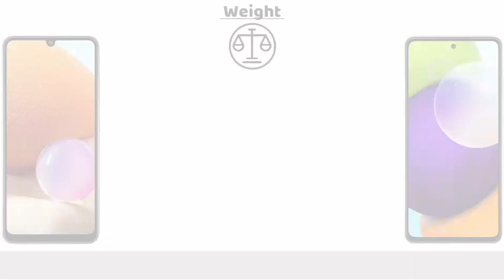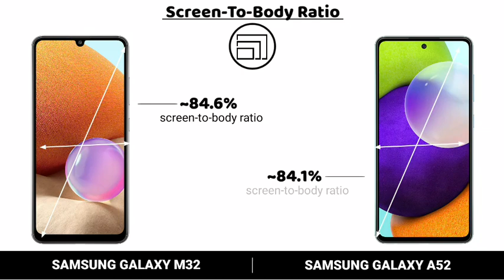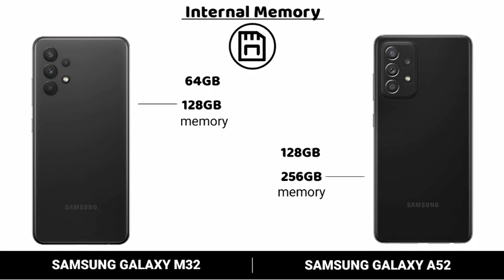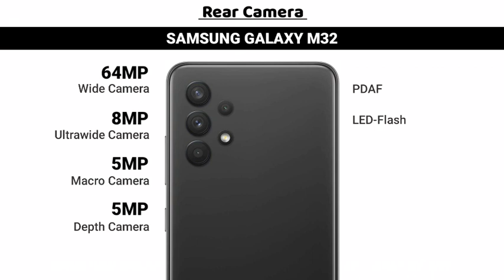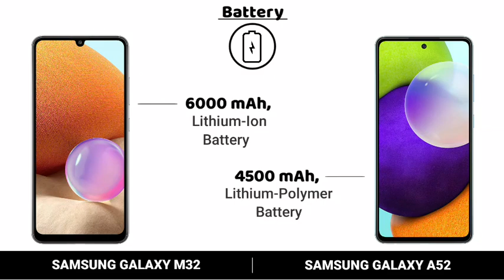Samsung Galaxy M32 vs Samsung Galaxy A52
Prices,
Compare,
Specifications,
Unboxing,
Hands-on review,
Read opinions,
Related phones,
Mobile Comparison,
Mobile Specifications
Mobile Unboxing,
Mobile Hands-on review,
Mobiles,Phone,Devices
All Details & Information

Worlds All Mobile Phone Brands
Names:-A-to-Z

SARPANCH DULICHAND PANWAR Tech
LLC. All Rights.